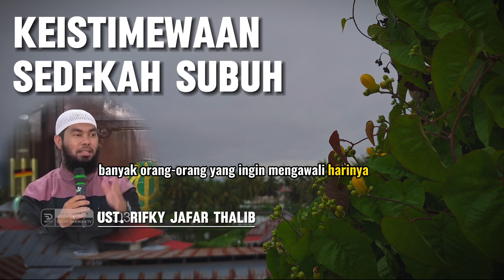keistimewaan sedekah di waktu pagi